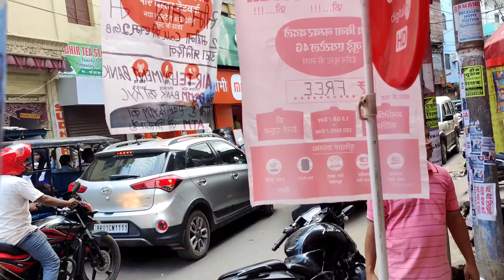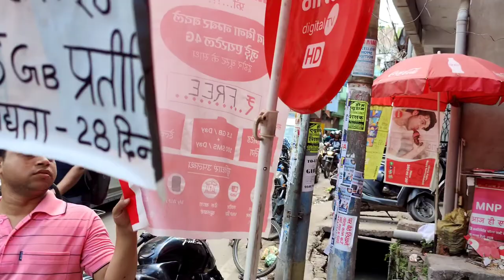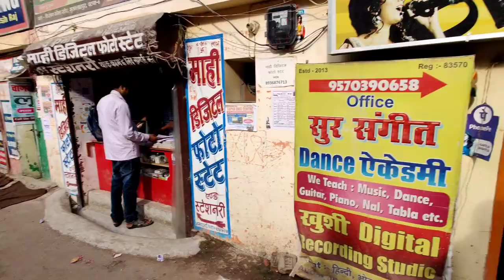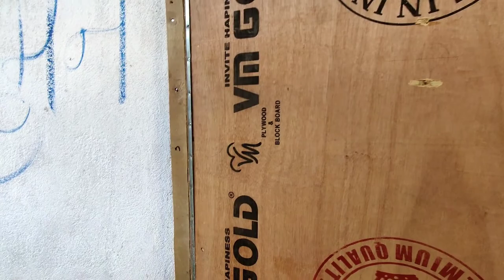khan gs research center jane ka rasta full video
patna ke khan sir
khan gs research center